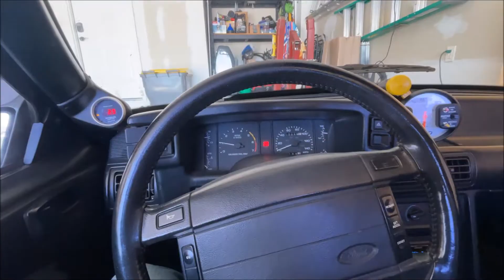Nitrous Hit in 19° Degree Temperature!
We're bored today, so why not do a nitrous hit in 19°F weather?  May have maxed out the rev limited on this one, but everything seems to be okay.  Strap in a join me in some good ole' fashioned Tom Foolery.